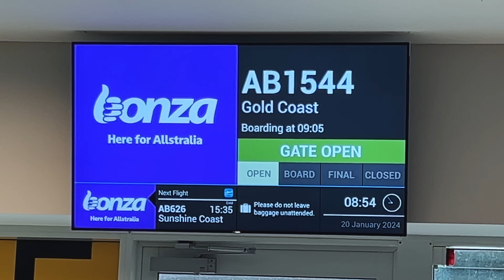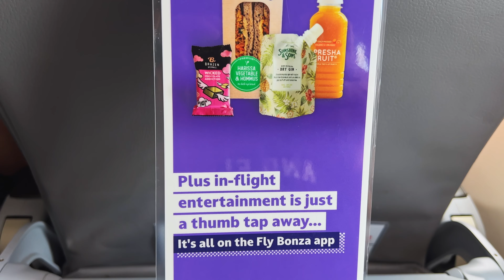Full Flight - Rockhampton to Gold Coast Bonza AB1544 - Flair Airlines Boeing 737 MAX 8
No text, no music, no modification, pure aviation only. Exactly what I saw and experienced onboard is presented. Hope you have the feeling of travelling with me, even if you are sitting at home!

"Rockhampton is a city in the Rockhampton Region of Central Queensland, Australia.  In the 2021 census, the population of Rockhampton was 79,293," - from Wikipedia

[Flight Information]
Airline: Bonza (AB), Australia
Flight number: AB1544
Aircraft type: Boeing 737 MAX 8
Engine Type (Power): CFM  LEAP-1B
Aircraft Tail Number: C-FLHI (wet lease from Flair Airlines)
Aircraft Age: 4 Years
Origin: Rockhampton Airport (ROK/YBRK), Runway 15
Destination: Gold Coast Airport  (OOL/YBCG), Runway 14
Great Circle Distance: 611 km
Flight date: 20-January-2024
Seat: 8F
Departure Time: 09:34 am
Arrival Time: 10:29 am
Flight Duration: 0 hours 55 minutes
Featured Equipment: iPhone 13 Pro
0:00 -  Pre-Flight (Rockhampton Airport and Aircraft)
00:46 – Boarding
02:05 – Cabin
11:16 – Engine Start and Outbound Taxi
15:41 – Takeoff
22:08 – Inflight
58:11 – Landing
01:11:28 – Inbound Taxi
01:13:43-- Post-Flight (Aircraft)